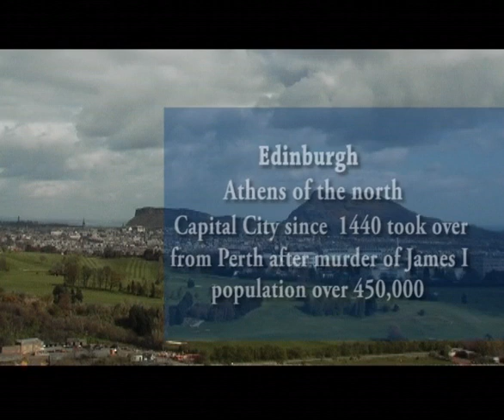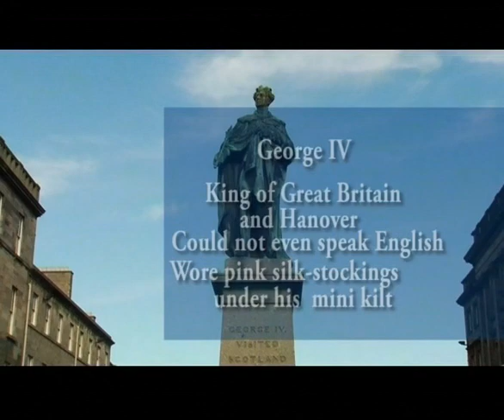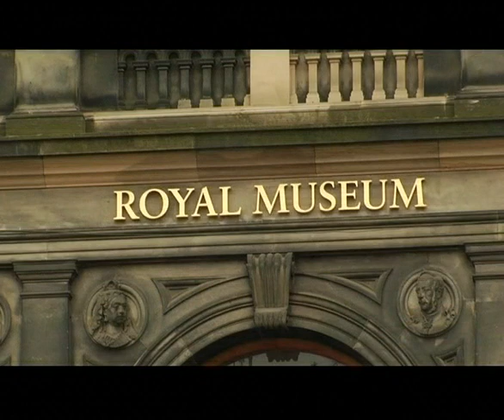Mussel & Steak Bar Grassmarket Edinburgh Tour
a brief tour of Edinburgh